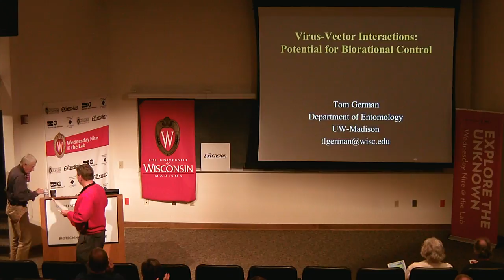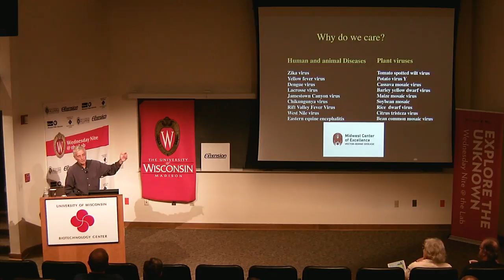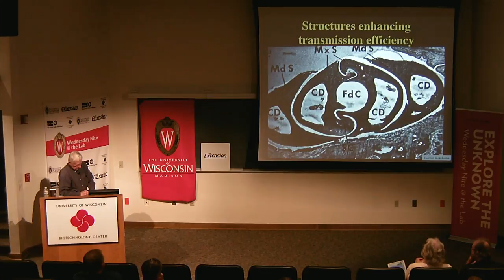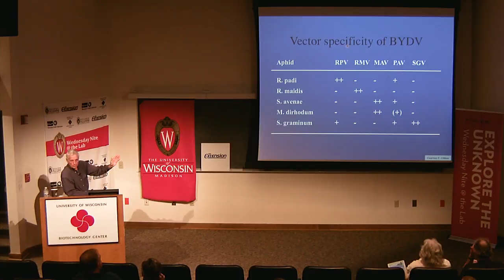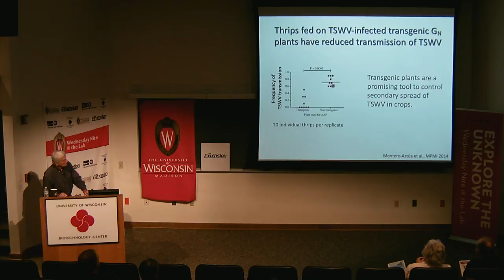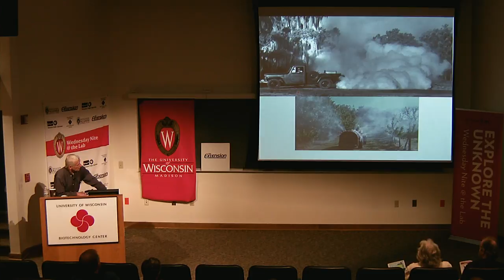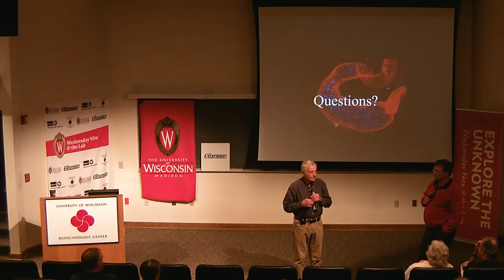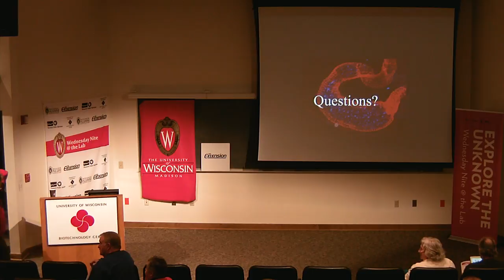WN@TL - Virus-Vector Interactions: Potential for Biorational Control. Tom German. 2018.09.26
This week (September 26) Tom German of the Departments of Plant Pathology and of Entomology gets to revel & ravel in this Gordian Knot in his talk entitled, “Virus-Vector Interactions:  Potential for Biorational Control."

Here’s how Tom describes his talk:

A majority of viruses infecting plants, and many viruses infecting animals, depend on insect vectors to move between hosts. The resulting diseases create enormous human suffering and economic loss, as well as environmental damage due to the indiscriminate use of pesticides deployed in efforts to control them. Most vectors have needle-like mouthparts that they stick into the host, during which time they inject saliva and suck up host fluids, seemingly a perfect repertoire to serve as a “flying syringe”, acquiring a virus and inoculating it to a new host.

Although the flying syringe analogy is an appealing explanation for the biology behind insect transmission of viruses, as more vectors and the viruses they transmitted were discovered it was revealed that viruses have evolved many interesting and biologically complex associations with their vectors. The nature of these associations has been a rich area of study and one that promises to yield innovative and improved measures of insect control and plant protection.

While there are significant differences in viral infections of plant and animal hosts and in the relationships between the viruses and their vectors, there are numerous and important parallels. Insect-plant virus associations will be focus of this talk, but analogies and comparisons with animal-infecting viruses will be highlighted.

Thomas L. German was born in Aurora, IL, and raised in Eau Claire, WI. He received a B.S. degree in zoology (1963) at University of Wisconsin (UW), Madison and a degree in secondary education (biology and chemistry) from UW, Eau Claire (1965). He taught high school biology in Milwaukee (1966–1968), after which he completed his M.S. degree in biological sciences at Michigan State University, East Lansing, MI (1968). German’s fascination with viruses led to his Ph.D. degree in plant pathology (UW Madison, 1974).

German has worked on the cutting edge of virology to answer fundamental questions about virus infection and vector/virus relationships. In 1985, German joined the faculty of the Department of Plant Pathology, University of Hawaii, where he led a robust research and teaching program in plant virology that set new standards of excellence for that institution. In 1990, he was recruited to UW-Madison as an assistant professor and director of the Wisconsin Seed Potato Certification Program (WSPCP), a program he directed until July 2000. In 1995, German was elected as chair of the Department of Plant Pathology (1995–1998), while he continued to serve as director of WSPCP. In recognition of his cross-disciplinary understanding and leadership in plant virus/insect interactions, German was appointed as a faculty member in the UW Department of Entomology in 2000. He served as chair of the Department of Entomology from 2002 to 2005, becoming the first person in the College of Agriculture and Life Sciences at UW Madison to be elected (not merely appointed) to a chair position in two different departments. In 2010, he was appointed professor emeritus and continues to conduct research and contribute to the life & work of the university.